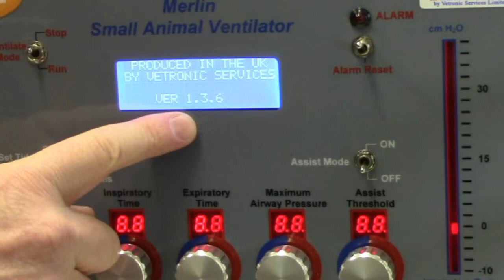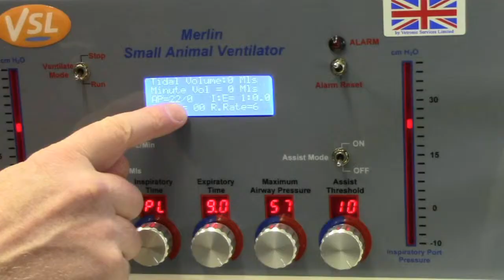Merlin Leak Test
How to perform a Merlin Leak Test.